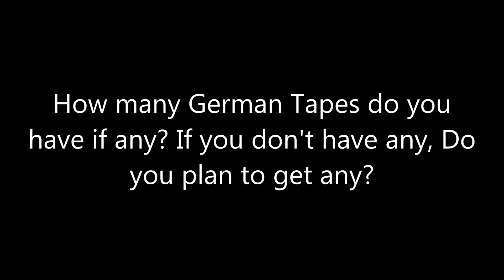Question #70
I only have 1 German tape, It is the German 1999 vhs of Mulan, Hopefully I get more soon, What about you guys?